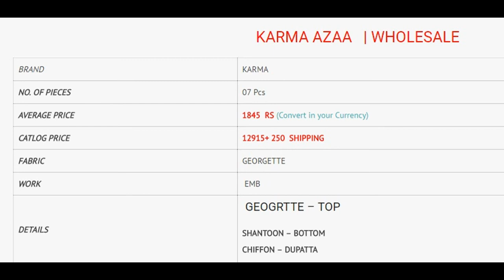KARMA AZAA STRAIGHT SUITS WHOLESALE RATE CALL OR WHATSAPP +91 8828391569